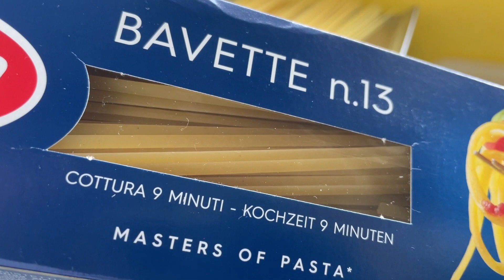バベッティ・ペスカトーレ～イタリア料理はお嫌いですか？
今日の昼飯は、魚介のバベッティでした
具のアオリイカだけ自己調達